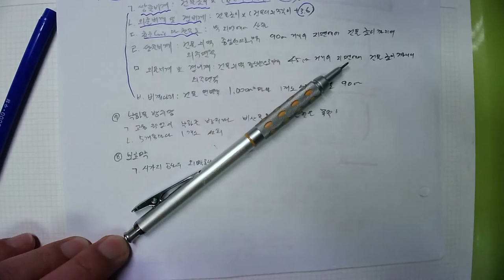제22강[01_가설공사(17_[논술]_가설공사비_02)_ 2022.6.1.촬영]_#2023년중등임용고시_#2022년 건축시공기술사_#건축기사(건축시공)_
제22강[01_가설공사(17_[논술]_가설공사비_02)_ 2022.6.1.촬영]_#2023년중등임용고시_#2022년 건축시공기술사_#건축기사(건축시공)_ @楷供_안병희합격특강_#2022년 건축시공기술사_ @楷供_안병희합격특강_ @楷供_안병희합격특강_ @楷供_안병희합격특강@楷供_안병희 with 韜光養晦2022 _楷供_善生과 함께하는 중등임용고시 합격하기_충분히 할 수 있습니다.